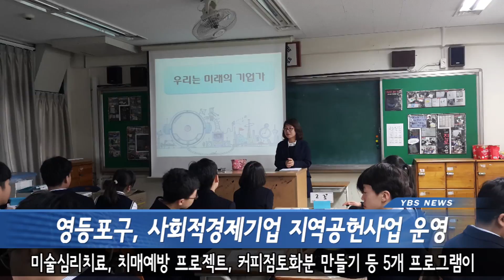[영등포구] 2017년 4월 마지막 주 주간 뉴스